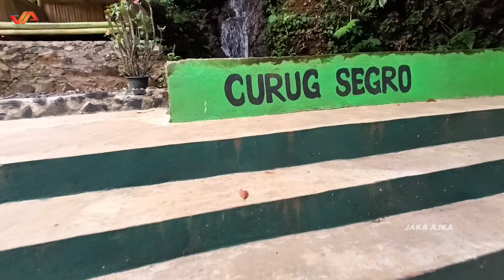CURUG BANGKONG wisata alam kuningan jawa barat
Curug bangkong

Lokasi berada di desa kertawirama kecamatan nusaherang kabupaten kuningan jawa barat

Harga tiket masuk curug bangkong
Weekday Rp 5000

Parkir
Motor Rp 3000
Mobil Rp 5000

Fasilitas curug bangkong
Mushola
Toilet
Gazebo

Curug bangkong,
objek wisata kuningan objek wisata kuningan jawa barat wisata kuningan wisata kuningan jawa barat tempat wisata kuningan jawa barat tempat wisata terbaru tempat wisata terpopuler wisata terbaru